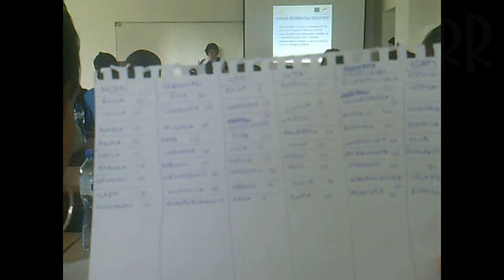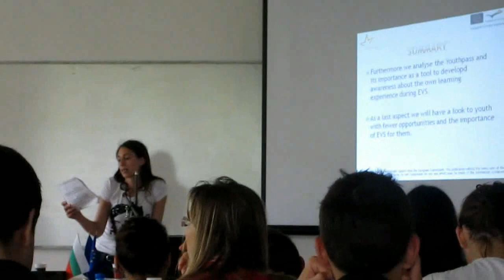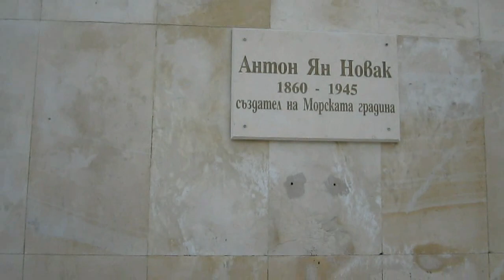Bulgaria, U-Speak Project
България, Dobrič, Varna, Bucarest, 01-04 Giugno 2011